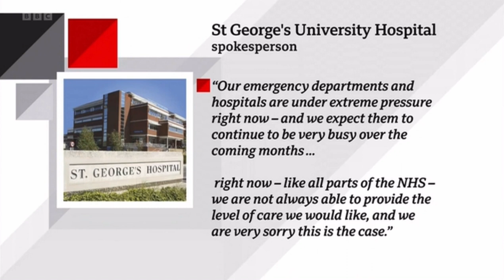BBC London 5 December 2023